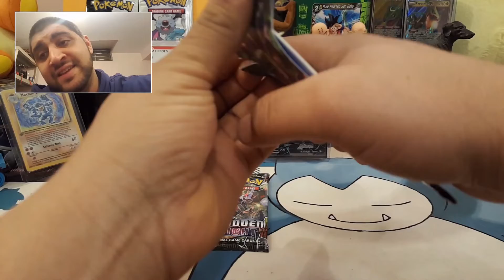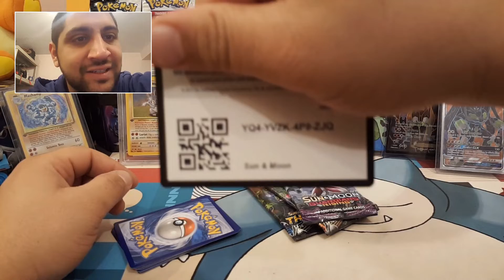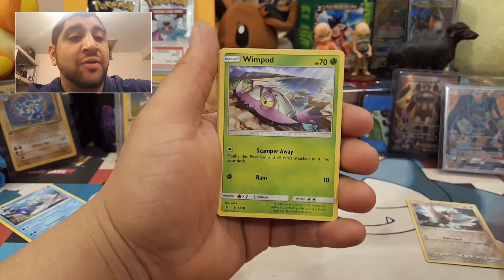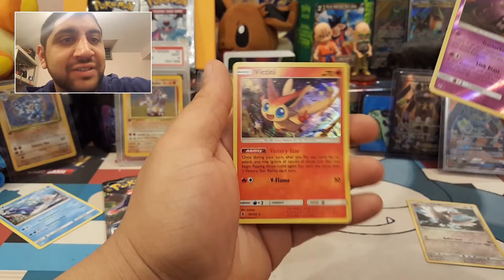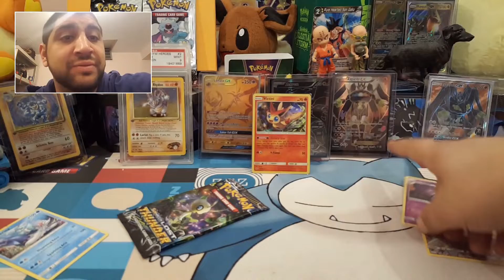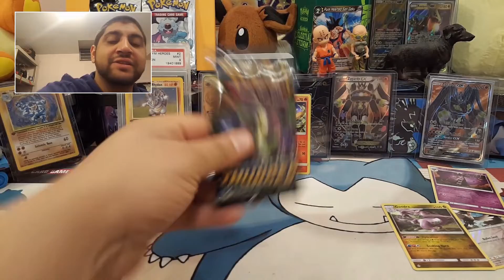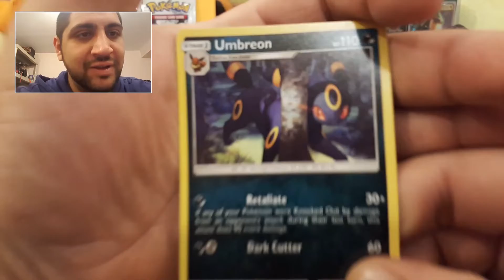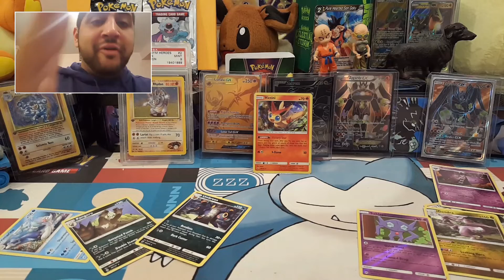Pokemon Sun&Moon Random Packs (PLEASE!!!!)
**WEDNESDAY'S VIDEO**

Hey Everyone

Thiswas Wednesday's video but had problems with it and the file got corrupted lolll. Was able to save it so wanted to put it out.

Decided to open some random packs of Sun&Moon. Was hoping for some epic pulls but not much again loll. Was a fun opening though forsure. lol.